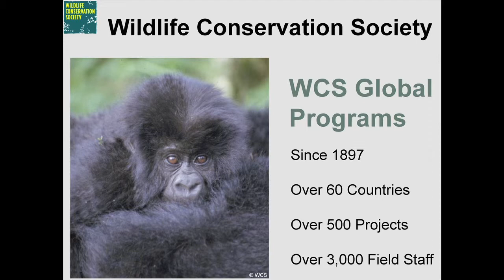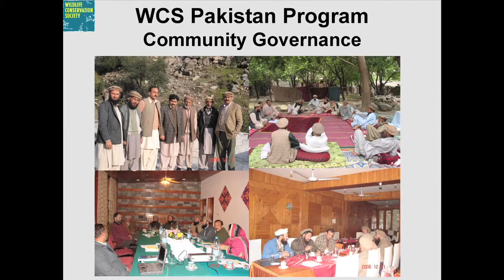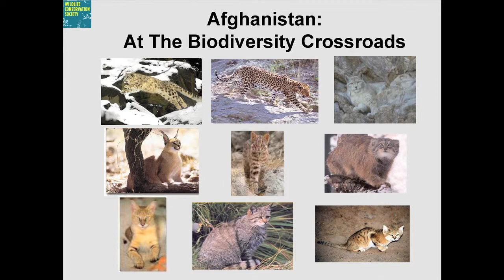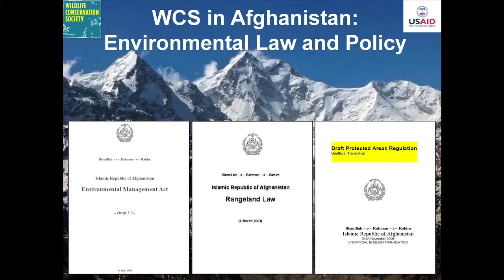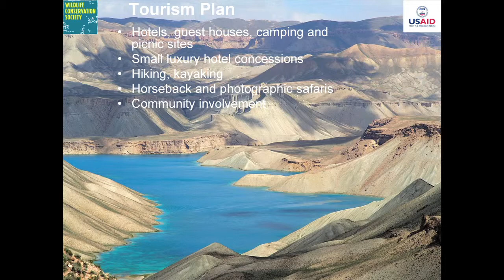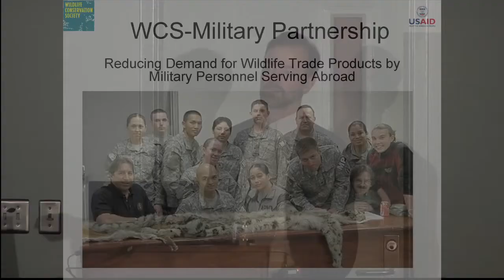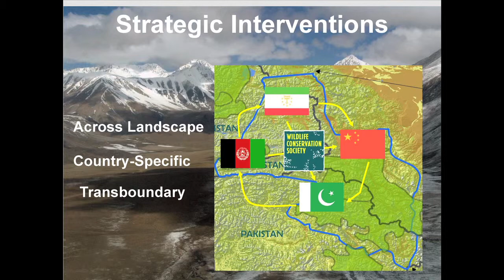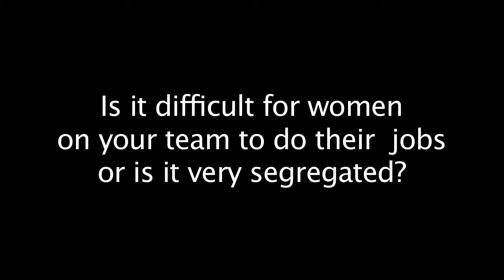Blank Park Zoo Conservation Series - Peter Zahler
Peter Zahler of the Wildlife Conservation Society speaks about snow leopard conservation in Afghanistan.